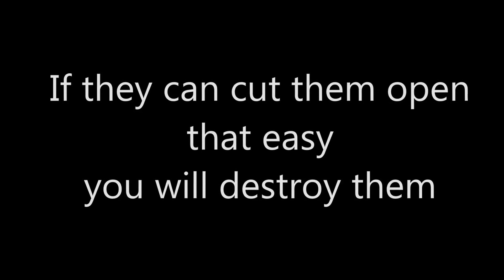The Pre Match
Tulane